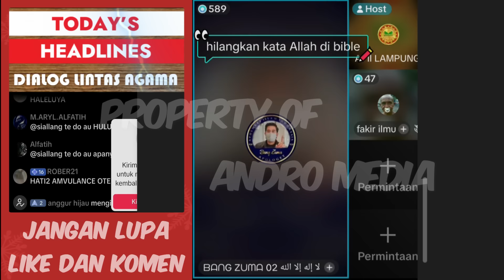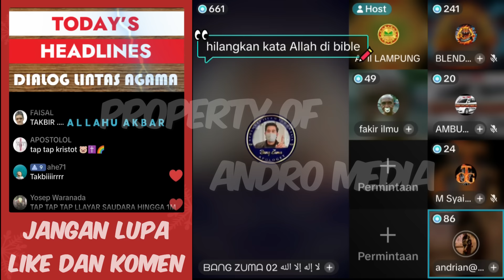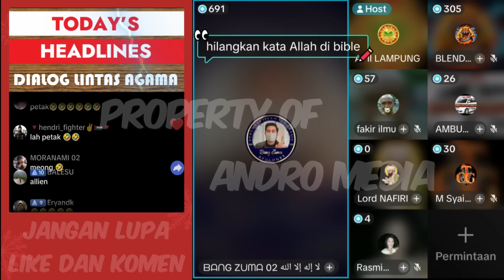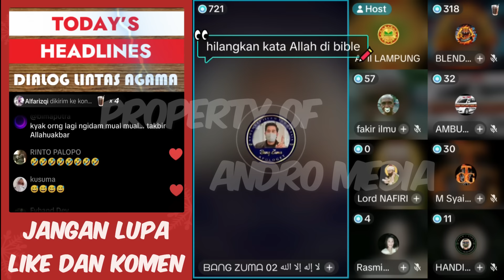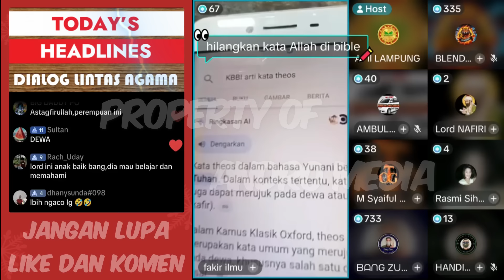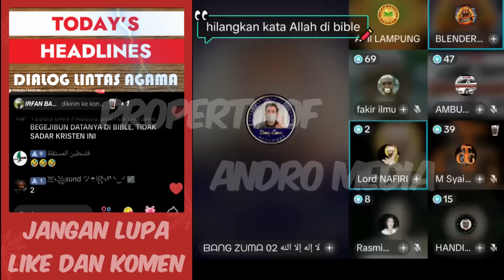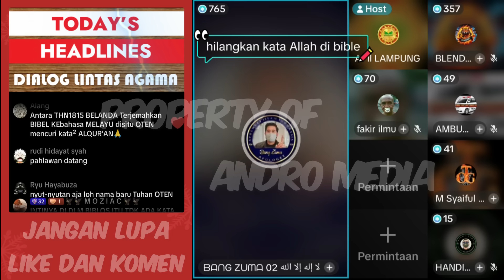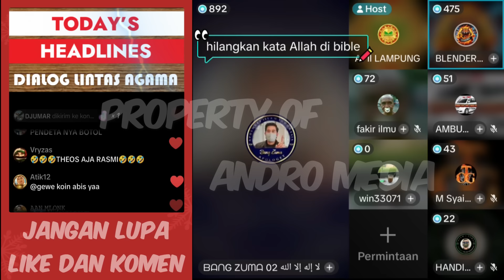Menjawab Pertanyaan Konyol Bu Rasmi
Kata Allah kalau diterjemahkan ke bahasa indonesia jadi apa Bang Zuma..?? Jawaban Bang Zuma Bikin Ngakak

Sumber : APII